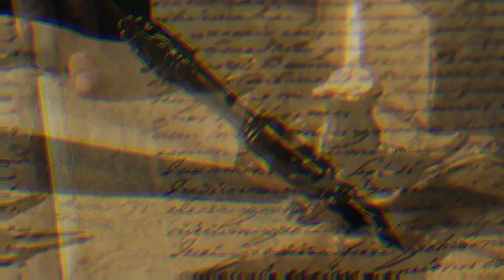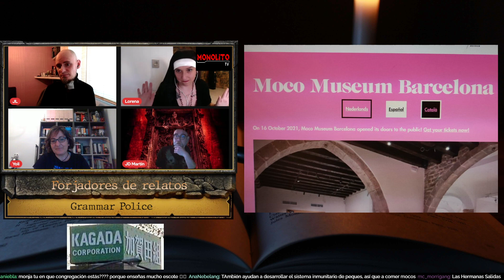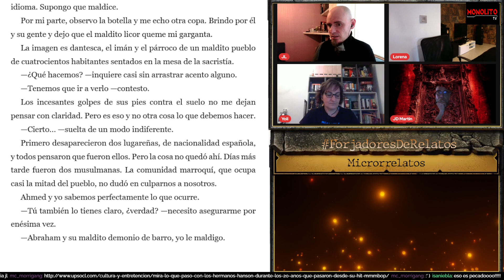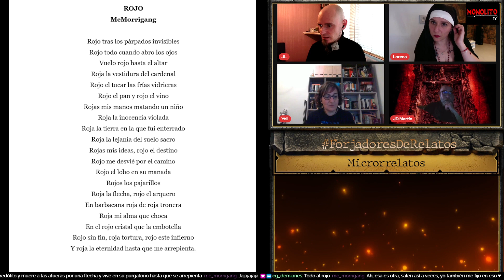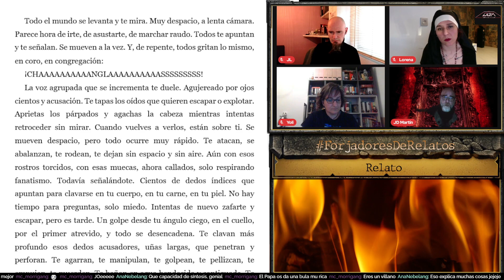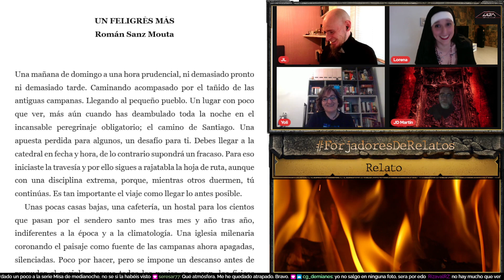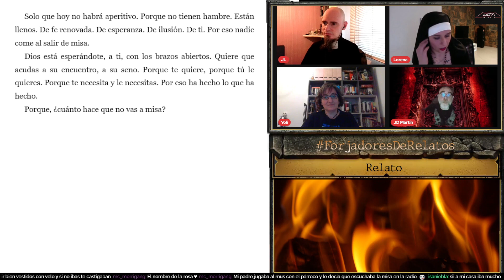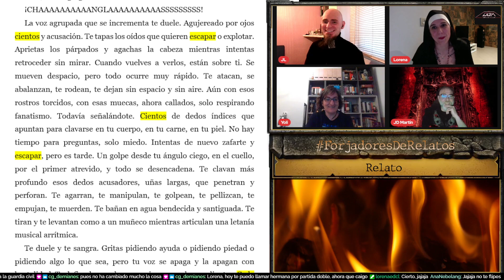Forjadores de relatos 32: Un feligrés más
En esta Forja, nos ponemos los hábitos para tratar la religión en la literatura. Aunque queríamos hablar de varias religiones distintas, nos quedó un programa muy católico. En él, leemos microrrelatos de Daniel Aragonés, Jesús Durán, McMorrigang e Ignacio J. Borraz, así como el relato «Un feligrés más» de Román Sanz Mouta.

Alineación del programa: JL Pascual, Lorena Escobar, JD Martín y Yoli Stark.

Puedes ver nuestras sesiones de forja en directo en nuestro canal de Twitch